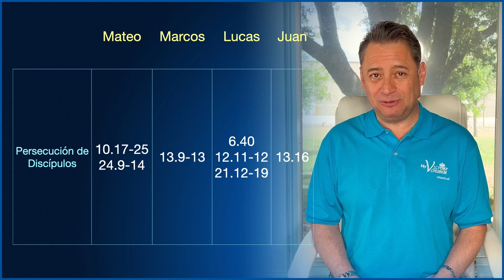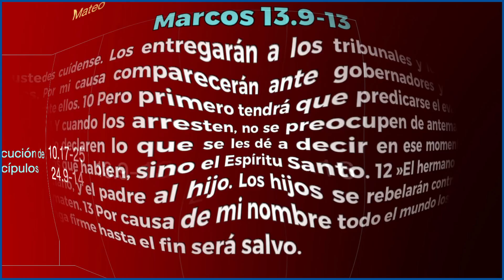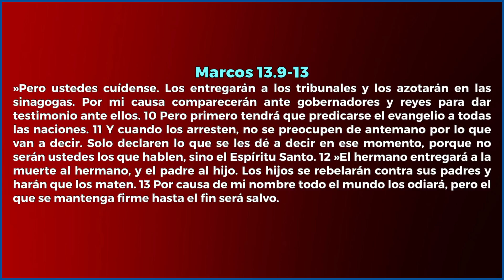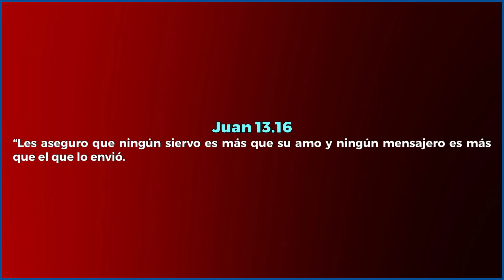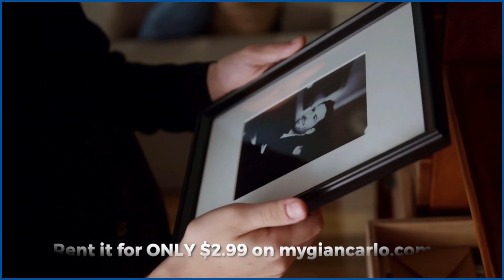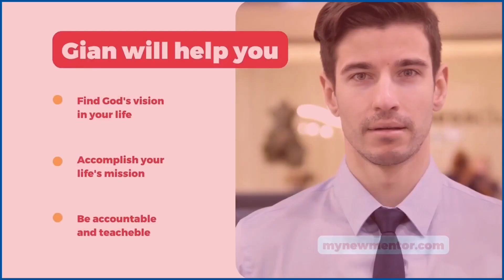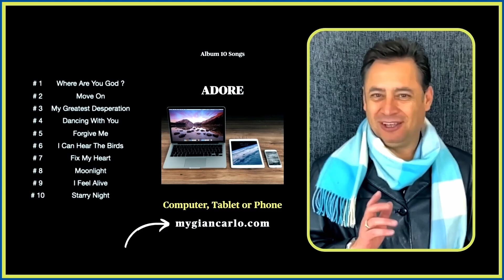Estudio Bíblico | LOS EVANGELIOS PARALELOS 82 | Victory Church | Junio 7, 2024